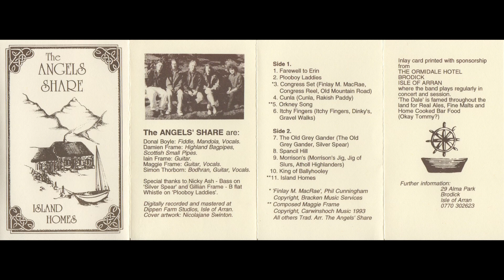Morrison's Jig / Jig of Slurs / Atholl Highlanders - The Angels' Share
Track 9 on Island Homes, an album of trad Scots / Irish music recorded on the Isle of Arran in 1993.

The Angels' Share are:
Dónal Boyle - Fiddle, Mandola, Vocals
Damien Frame - Highland Bagpipes, Scottish Small Pipes
Iain Frame - Guitar
Maggie Frame - Guitar, Vocals
Simon Thorborn - Bodhrán, Guitar, Vocals